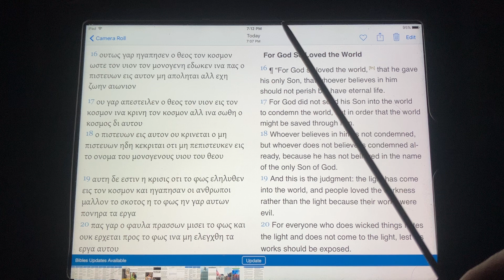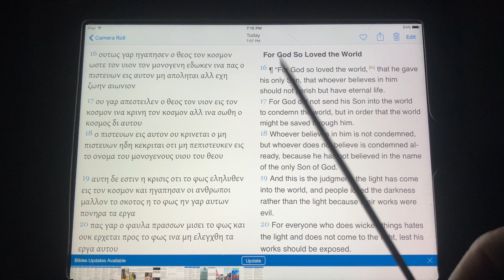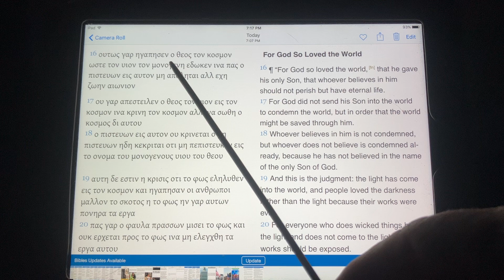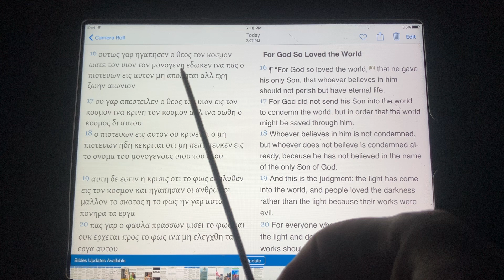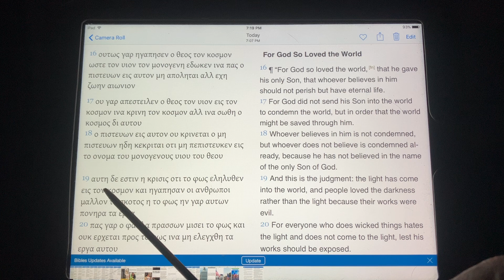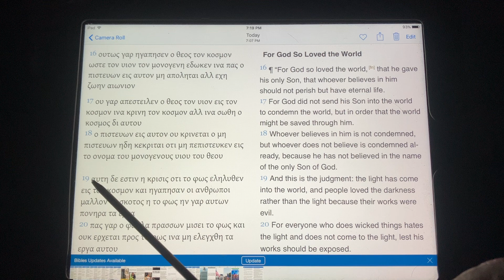Deeply Disturbing Bible Deception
One Of The Most Popular Bible Verses Has Been Intentionally Mistranslated To Obscure The Truth From English Bible Readers!